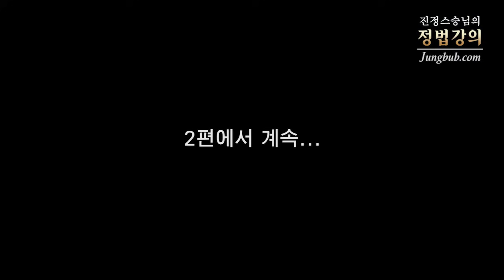[정법강의] 4535강 불만 있을 때 떠나라(1/2)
질문 1 : 어떤 조직이나 단체 기업 쪽에 속해 있을 때 그 조직에 불만이 있으면 빨리 떠나라고 스승님께서 과거에 말씀하셨습니다. 그래야 상호 발전할 수 있고 더 어려워지지 않는다고 했습니다. 그리고 떠난 당사자는 그 자리에서 한 단 떨어진 장소에서 다시 시작을 하게 된다고 하셨고요. 하지만 오늘날과 같은 세상에서 불만이 있다고 자신의 자리를 떠나서 퇴직이나 퇴사, 퇴교 등을 할 경우에 한 단이 아니라 바닥까지 추락하게 되는 것 같습니다. 그래서 떠나는 것만이 능사는 아닌 것 같은데요. 불만이 생겼을 경우에 이것을 어떻게 잘 다스릴 수 있는지 알고 싶고요. 그리고 만일 떠나는 것이 최선이라면 어떻게 떠나는 것이 바르게 떠나는 것인지 알고 싶습니다.

질문 2 : 잡아보고 안 되면 그때는 나오라고 하셨는데, 유예기간이라고 할까요? 그 잡는 노력을 하는 기간이 있을 것 같습니다. 어느 정도로 해야...

강의 일자 : 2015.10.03 용인 / 정법시대 : 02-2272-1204